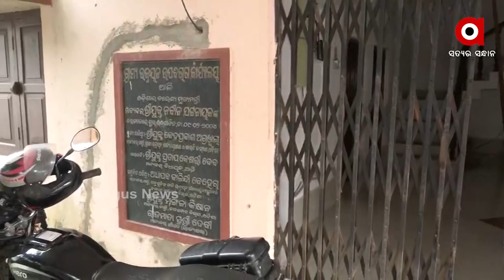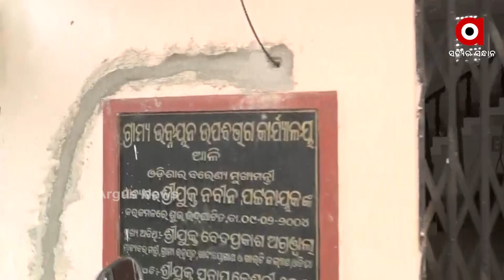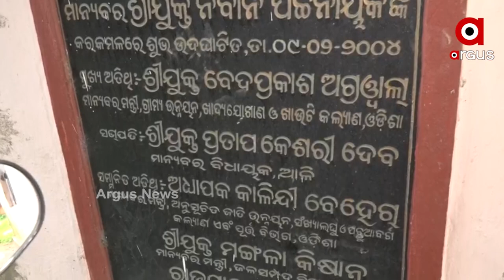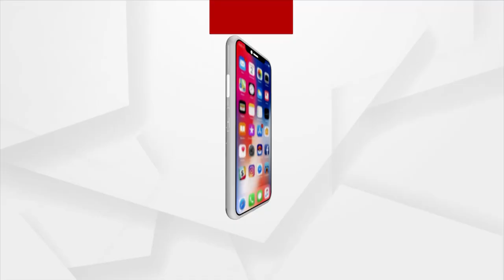ନାହିଁ ନାହିଁରେ ଚାଲିଛି ଗ୍ରାମ୍ୟ ଉନୟନ ବିଭାଗ ଆଳି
ନାହିଁ ନାହିଁରେ ଚାଲିଛି ଗ୍ରାମ୍ୟ ଉନୟନ ବିଭାଗ ଆଳି । ବର୍ଷ ବର୍ଷ ଧରି କାର୍ଯ୍ୟାଳୟକୁ ଆସୁନାହାନ୍ତି ଏସଡିଓ ଏବଂ କନିଷ୍ଠ ଯନ୍ତ୍ରୀ ! ଏନଇ ଶୁଣନ୍ତୁ କଣ କହୁଛନ୍ତି ଚତୃର୍ଥ ଶ୍ରେଣୀ କର୍ମଚାରୀ ବିଶ୍ୱ ନାଥ ପତି।